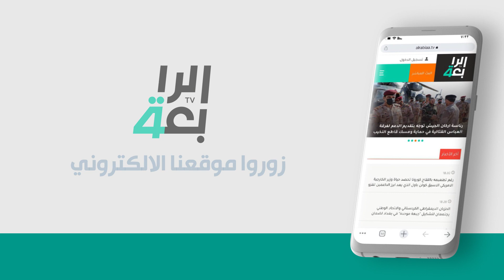عشيرة ضحايا مجزرة جبلة تتسلم جثامين شهدائها من الطب العدلي